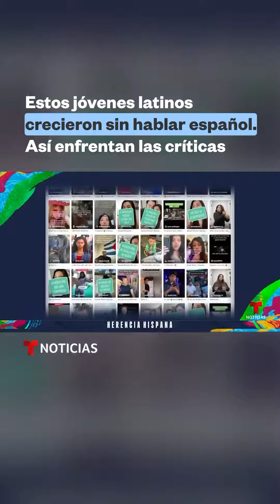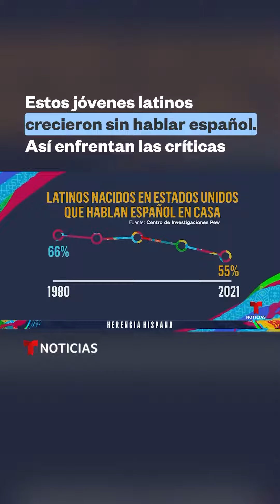Estos jóvenes latinos crecieron sin hablar español. Así enfrentan las críticas | El Poder En Ti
Video oficial de Noticias Telemundo.
“A veces sí mezclo like English y Spanish pero... como ahorita, jaja”, nos dijo Susana, una estudiante universitaria. Y es que en internet ha surgido un movimiento llamado ‘no sabo’ que resalta la carencia de muchos al hablar español en EE.UU.

Unos lo enfrentan con humor, para otros es “horrible”.